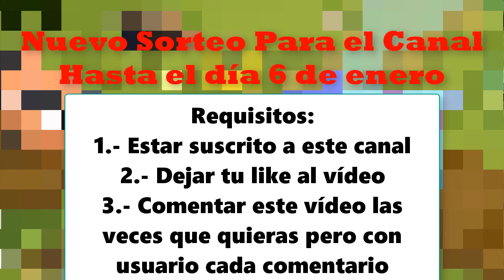Nuevo Sorteo Por 3 Pizarras de greely + 3 Bibliotecas de greely- Animal Jam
¡Hola Gente!
Bienvenidos a un nuevo vídeo para el canal.
¡Ya aquí!
Nuevo Sorteo 6 ganadores 6 premios Hasta el 6 de enero
Primer lugar premio: Biblioteca de greely
Segundo lugar Premio: Biblioteca de greely
Tercer lugar premio: Biblioteca de greely

Cuarto lugar premio: Pizarra de greely
Quinto lugar premio: Pizarra de greely
Sexto lugar premio:  Pizarra de greely

Si te ha gustado y quieres ver que haga más sorteos como este en el canal...

Participa tan solo:
Deja tu like
Comenta el vídeo con tu usuario
¡Y ya estarás participando!